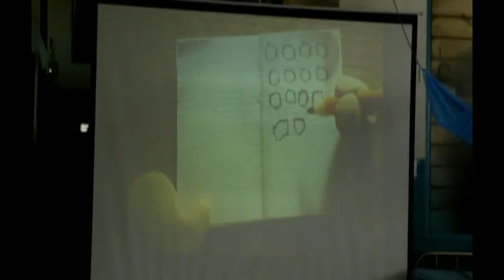WE YUS 23RD MAY 2016